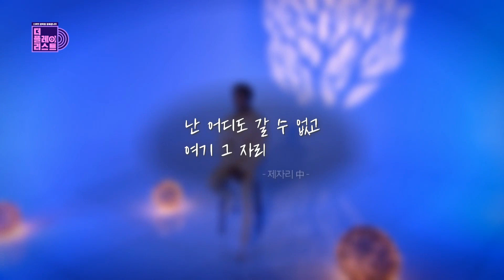[더플레이리스트] 골든차일드 주찬 - 제자리(Still Here) (무대 FULL Ver.)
🎤 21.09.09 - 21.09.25 [더플리] 커버SONG 콘테스트를 개최합니다!
자세한 정보는 유튜브 커뮤니티를 확인해주세요.
🎤 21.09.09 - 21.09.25 [The Playlist] is hosting the Cover Song Contest!
Please check the YouTube community for more information.

💿 The playlist | 스타의 음악을 공유합니다
Mnet 매주 수요일 밤 9시 40분

✔ 곡 설명
- 2018년 발매한 정승환 정규 1집 수록곡
- 감성적인 가사와 담담한 보컬이 돋보이는 발라드

✔ Song Description
- Jung Seung-Hwan's 1st regular album released in 2018
- Ballad with emotional lyrics and calm vocals